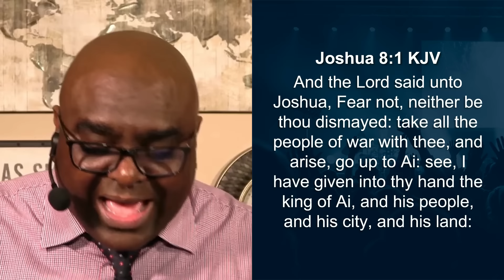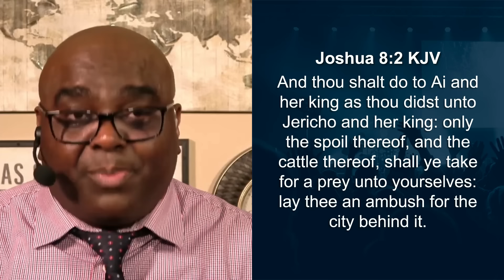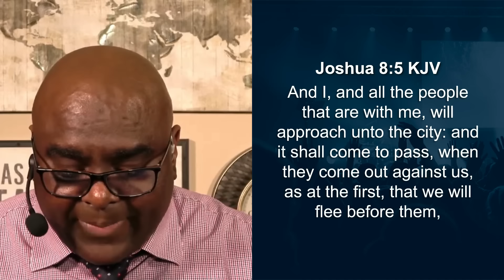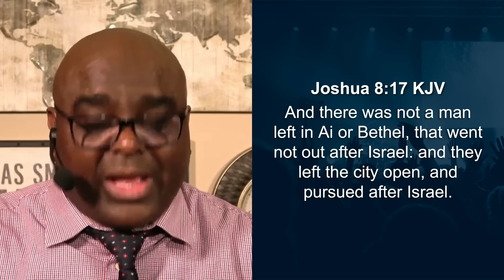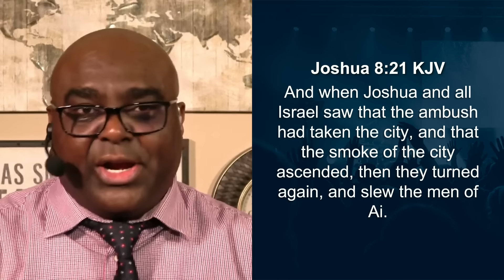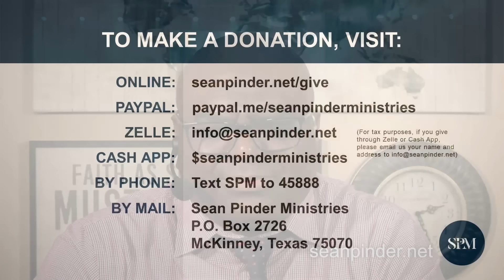From Failure to Success | Morning Prayer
Watch this inspiring morning prayer as Joshua and the Children of Israel confront Achan’s sin and overcome failure. Witness this remarkable turning point, a pivotal moment as God elevates them to victory over Ai. Rediscover the power of trusting God and consulting his wisdom and guidance for every decision you make. And learn how to go from failure to success!

0:00 - Worship
4:14 - Morning Prayer
4:58 - Message
16:03 - Morning Prayer 2
18:11 - Giving
19:21 - Outro